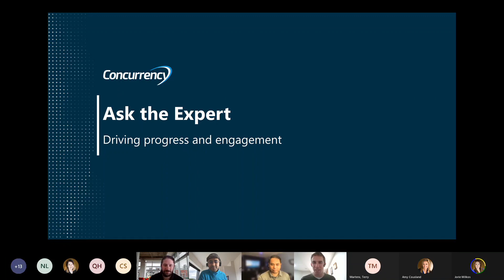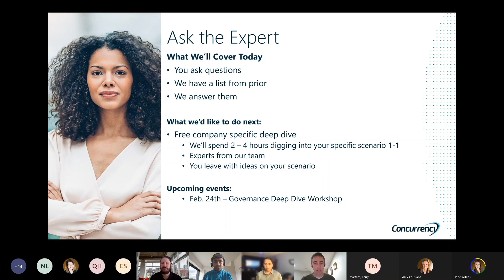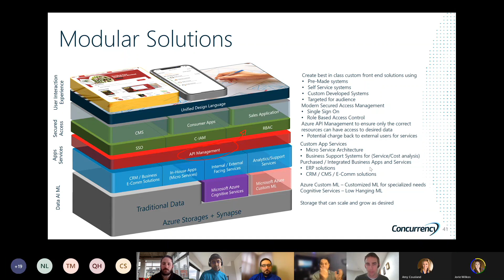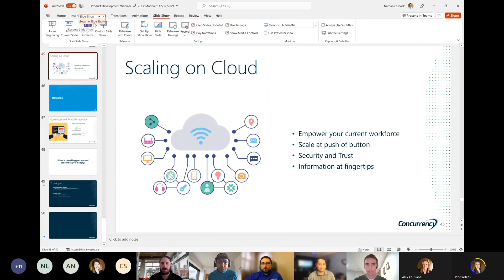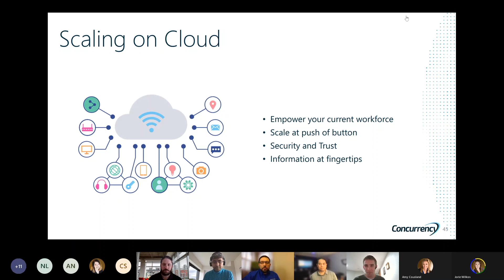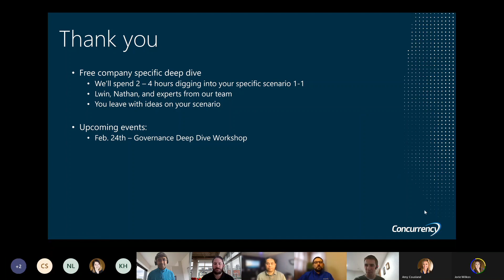Azure: Ask the Expert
Do you have questions about API management or syncing databases in Azure? Look no further than our latest video on Azure Ask the Expert. In this video, our expert team will answer your most pressing questions on these topics and more. We'll share insights and best practices to help you optimize your Azure environment and achieve your business goals. Whether you're a seasoned Azure user or just getting started, this Q&A session is a must-watch for anyone looking to improve their API creation and management or database syncing strategies. Don't miss out on this valuable opportunity to learn from the best.